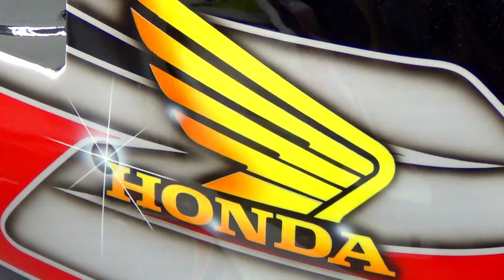ゴリラタンクのカスタムペイント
塗装させていただいたゴリラのタンクです！
 カスタムペイントの作業動画をたくさんアップしてあります！
 使っている道具や塗料も動画にしてあります。